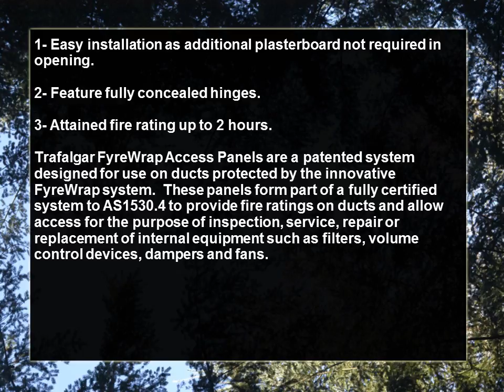Fire Rated Access Panels Perth WA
Fire Rated Ceiling Access Panels are fire tested Australian Standard products. If you are looking for any fire rated products online then go through
Watch this video and know about fire rated access panels.